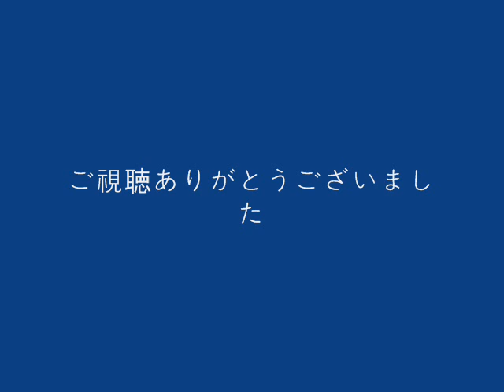チャングンソクさんドラマ「テバク」９，１０話画像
チャングンソクさんドラマ「テバク」９，１０話画像です